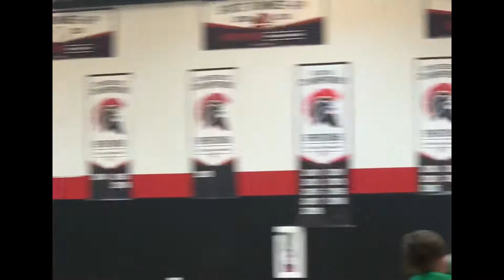6U Celtics vs Warriors game 5 summer 2020